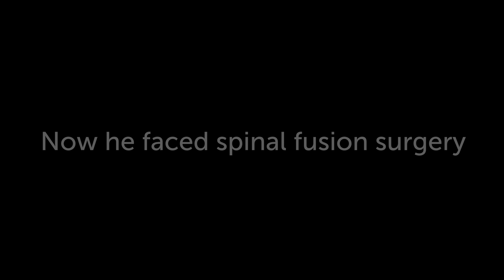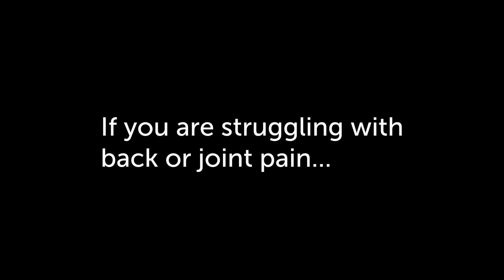Ryan describes his experience with cell therapy for severe neck pain.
This video may contain discussions of procedures no longer performed by Docere Clinics due to changes in the regulatory environment. Any patient results or outcomes shared on this video do not reflect the results or experiences of every patient. Results may vary based upon patient age, medical history, and other factors, and include the possibility of no improvement at all.

We would love to hear your questions and suggestions on what you would like to see next, so go ahead and leave us a comment below or follow us at the social media links below.

Dr. Harry Adelson N.D.
Docere Clinics